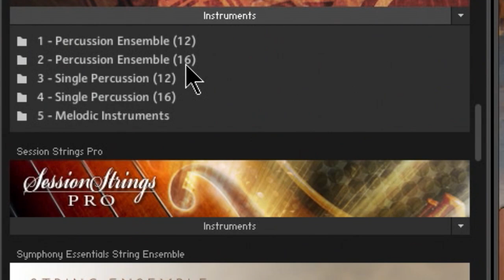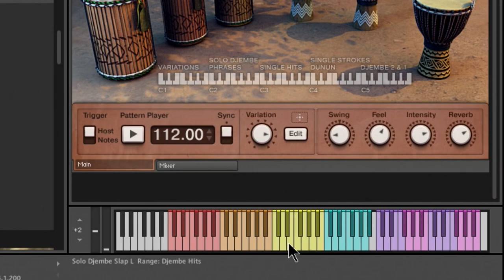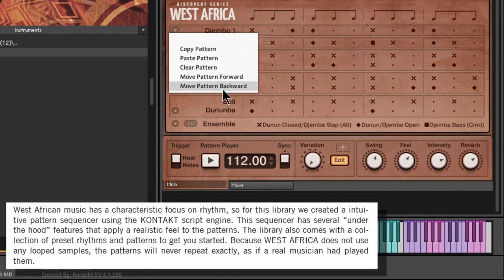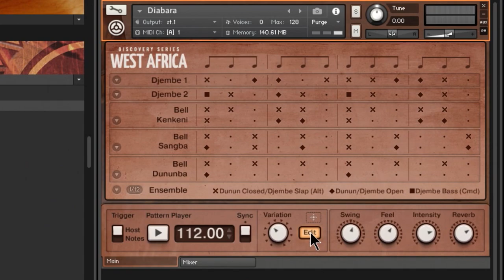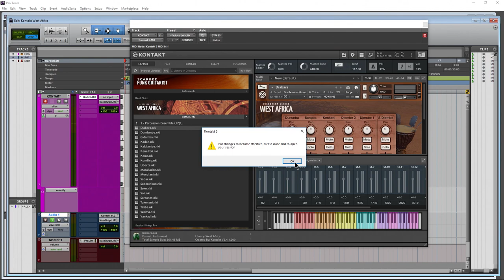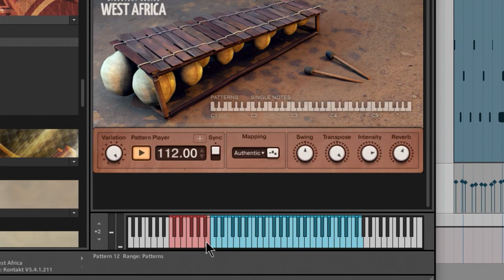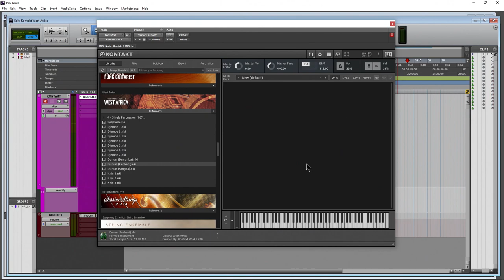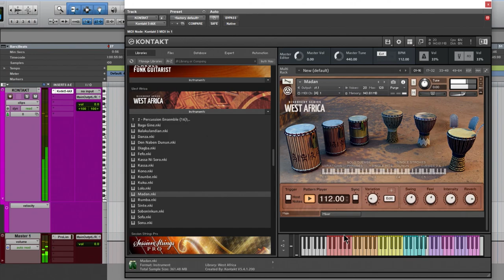WEST AFRICA for KONTAKT - The Definitive Guide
The Definitive Guide for WEST AFRICA from Native Instruments for KONTAKT. WEST AFRICA is a collection of authentic West African percussion and melodic instruments.

This video will cover everything about WEST AFRICA.

First, we go over the interface and common controls. You'll see how to change the drum samples, how to trigger patterns, how to drag out MIDI to your DAW, and use all of the controls.

WEST AFRICA has an included pattern sequencer as well. So, you can program your percussion directly within the interface and trigger the pattern or drag out your MIDI. You can also, of course, use the individual hits to play in anything you want into your DAW.

After that, we'll look at the Single Percussion and Melodic Instruments. Both are very similar to the Percussion Ensemble, but we will go over the differences. Look below for Time Code for each section.

WEST AFRICA includes:

Dunun and bells, Djembe, Krin, and Calabash percussion.

Kora and Bolon, Balafon, Ngoni, and Fula Flute melodic instruments.

▶TIME CODE:

0:00 - Intro
0:23 - Percussion Ensemble & Main Interface
28:39 - Single Percussion
30:49 - Melodic Instruments
37:06 - Instrument Demo

▶More Native Instruments KONTAKT videos

▶Our Links